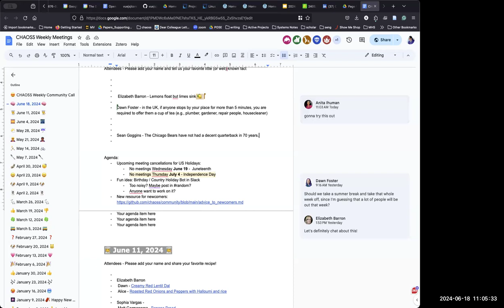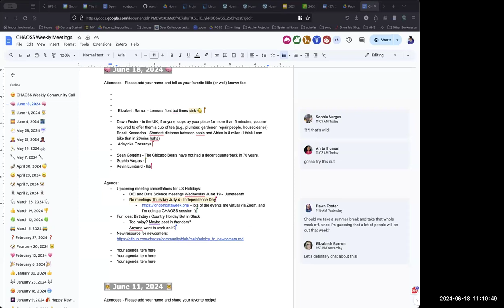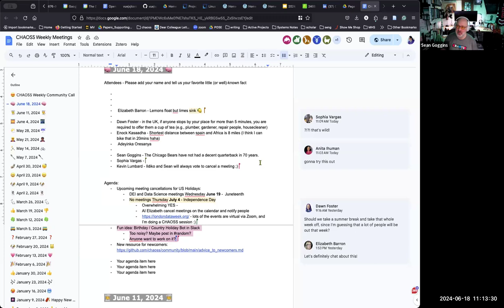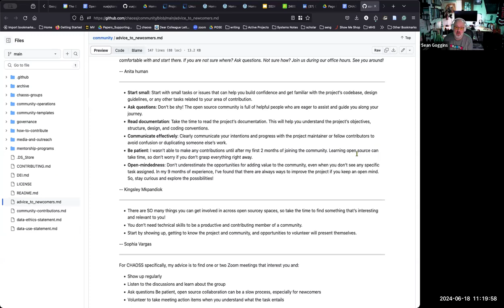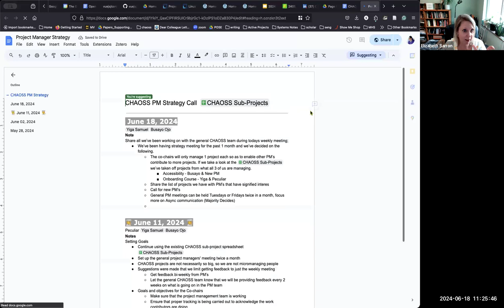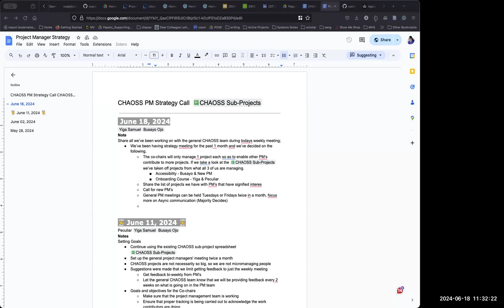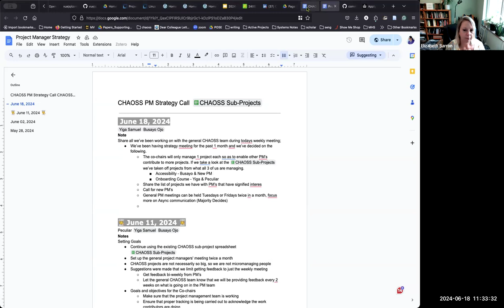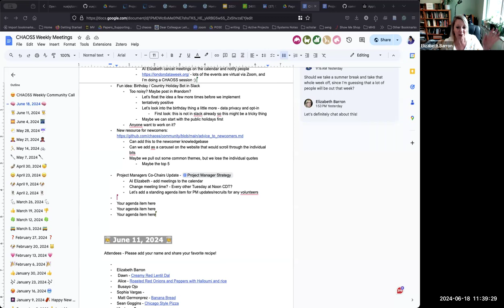CHAOSS Weekly Community Call, June 18 ,2024